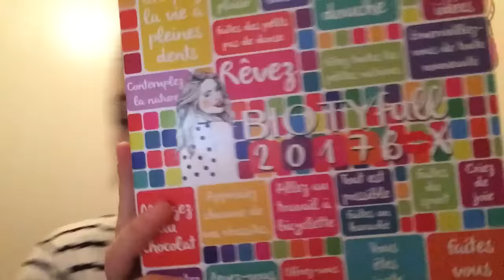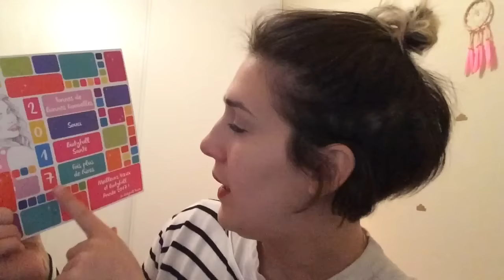BIOTYFULL BOX de janvier 2017 🎊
TELLEMENT d'amour pour cette box beauté 100% BIO et naturelle qui est juste PERFECTA ! VIENDEZ VOIIIIIIRRR on ouvre ensemble !!!